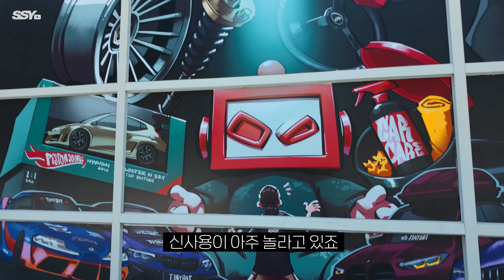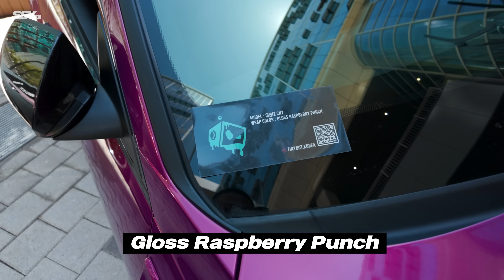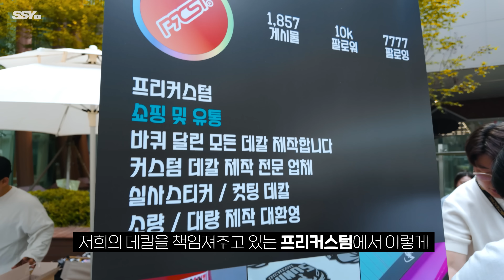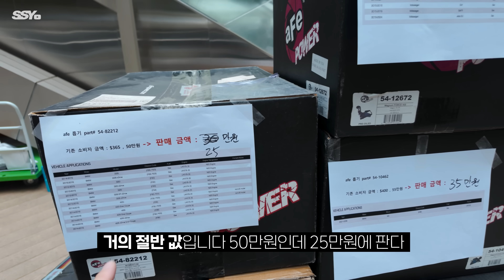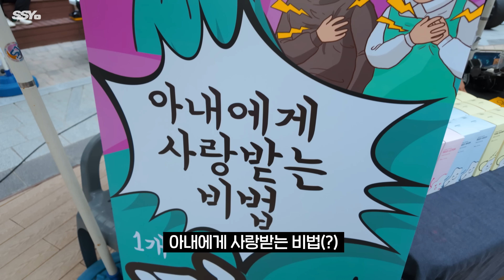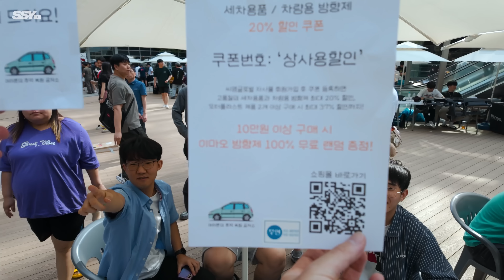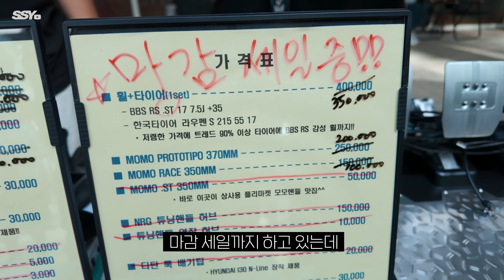하남시 자동차 당근마켓 클라쓰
제2회 상사용의 뜨거운 열기
와주신 모든 분들, 도와주신 모든 분들께 깊은 감사드립니다!!